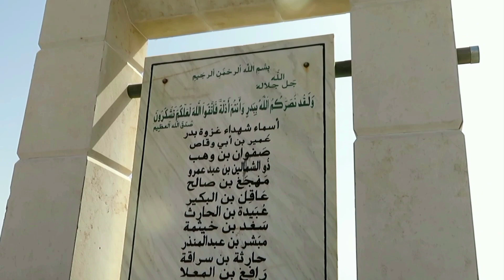റമളാൻ 17 BADR ZIYARAT ബദ്ർ യുദ്ധം നടന്ന സ്ഥലം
അബൂജഹലിനെ കുഴിച്ചുമൂടിയ കിണർ#madina BADR ZIYARAT